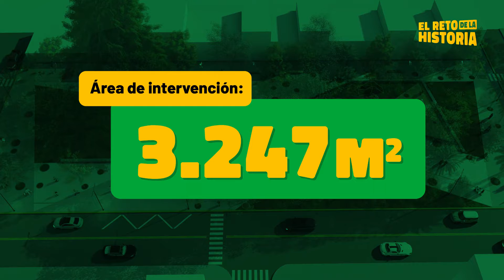Todos al parque Bruno Batello